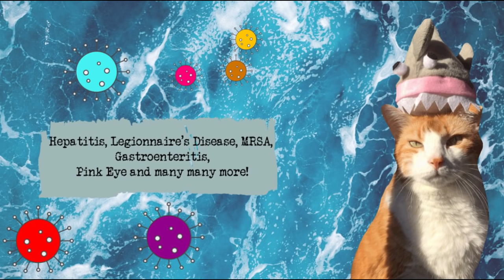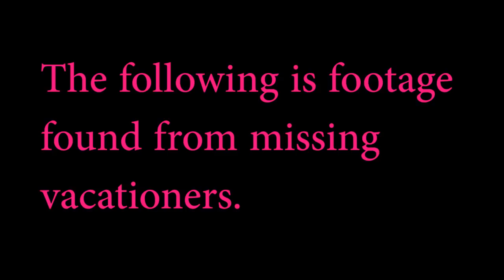Cat Wants You To Visit His Island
Butters has an amazing timeshare opportunity for you all!